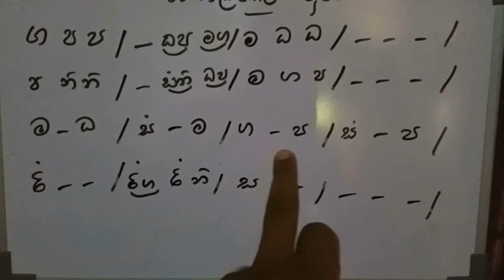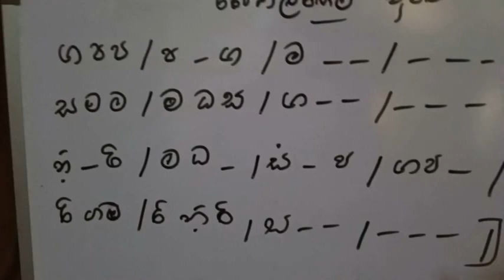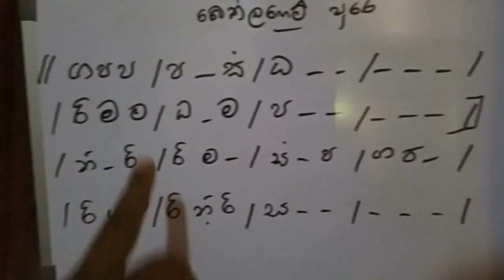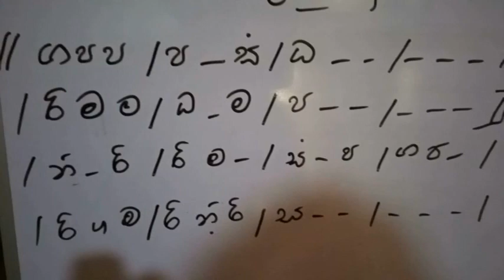Bethlehempure music notes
බෙත්ලහෙම්පුරේසින්හල ස්වර ප්‍රස්තාරය